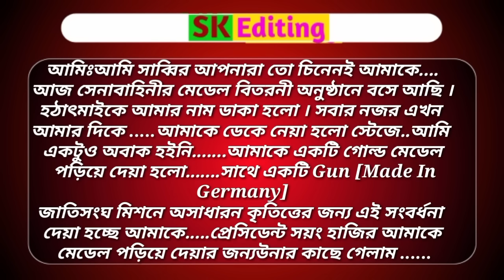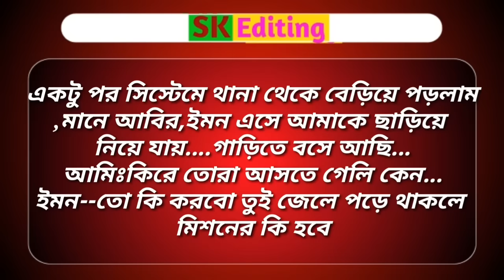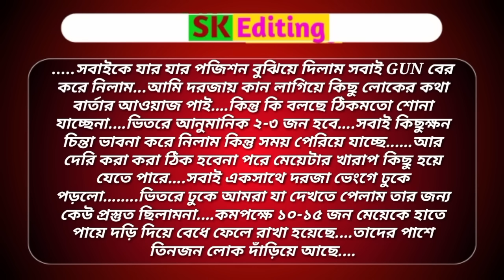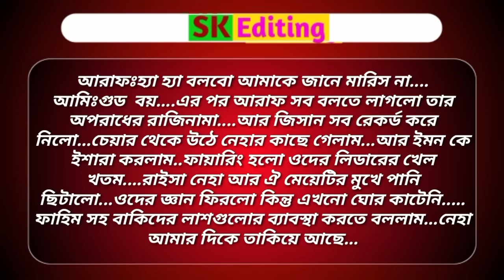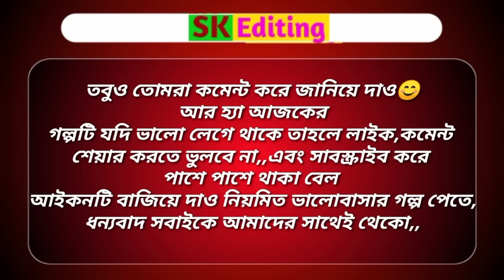ক্ষেত যখন সেনাবাহিনীর মেজর।।সকল পর্ব)।Ft:আহমেদ,প্রিয়াংকা,মারিয়া+৩।।Siam Editing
আমাদের Sk editing চ্যানেলে আপনাদের স্বাগতম।

script: collected

Voice:প্রিয়াংকা,আহমেদ,মারিয়া+৩

DESICLAIMER